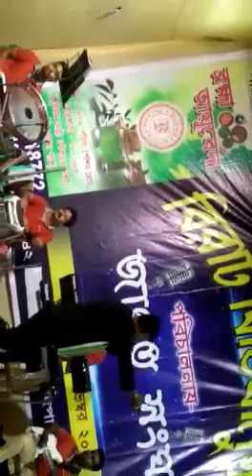Bhole O Bhole